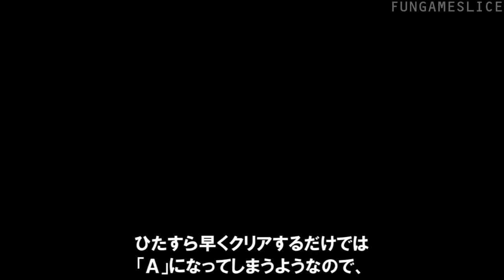Mighty No. 9 プライズ「最高評価ゲット！」の取り方 | FUNGAMESLICE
Mighty No. 9 マイティナンバーナインのプライズ「最高評価ゲット！」の取り方のプレイ動画です。(PS3版)

このプライズは難易度はどれでもいいので一番簡単なノーマルでプレイします。

１００％コンボを繋げやすいリセレクション：Cryosphere のフローズンリキッドで攻めると楽です。

コンボを繋げつつ、なるべく早く、なるべく最小の被ダメージでクリアすると確実にクリアランク「Ｓ」を取れます。